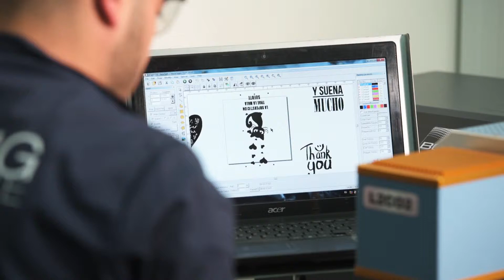Mok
Mok. 350 ml. Individuele Presentatie. Keramische mok van 350 ml van hoge kwaliteit. Buitenzijde in wit, speciaal ontworpen voor laserprinten, en van binnen in verschillende kleuren. Bij het graveren van het logo aan de buitenkant, wordt de kleur van de binnenkant van de mok getoond. Gepresenteerd in een individuele doos.